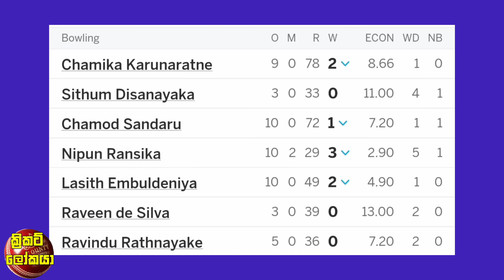දස්සා හා අසලංකගෙන් අති විශිෂ්ට ශතක දෙකක්,ඒ මැද්දේ දස්සගෙන් විශිෂ්ට පන්දු යැවීමකුත් / Cricket lookaya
ශ්‍රී ලංකාව ටෙස්ට් ශ්‍රේණිගතකිරීම්හී ඉදිරියටම,මිලාන්ගෙන් 48ක පිම්මක්,අසිත ලොව හොදම 10 අතරට